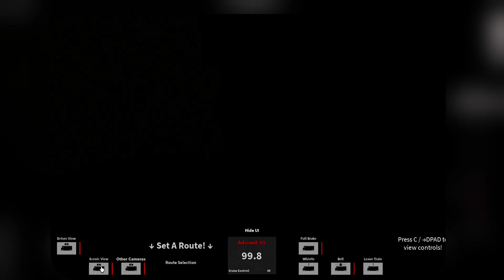RAILS UNLIMITED - TRAINZ RIDE - NITE AND DAY! - THE CITY! - THE FREIGHTCARS - ROBLOX